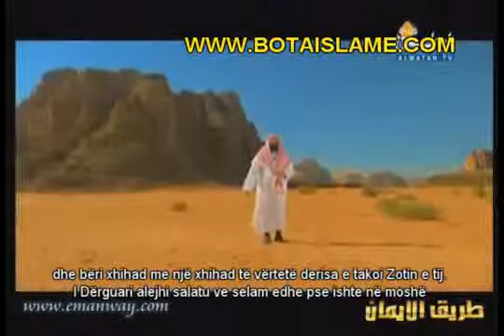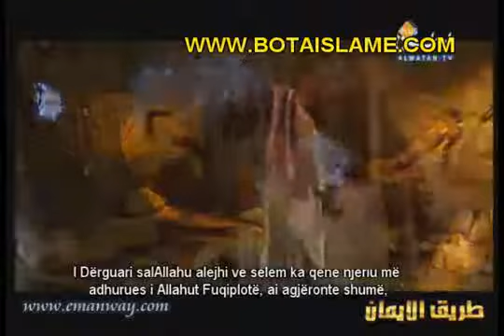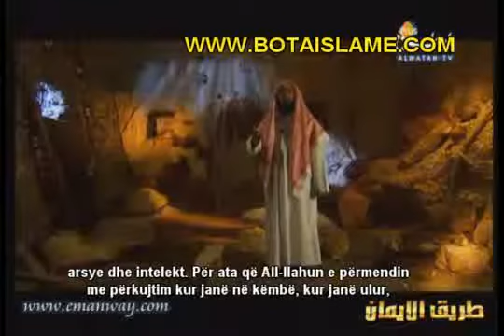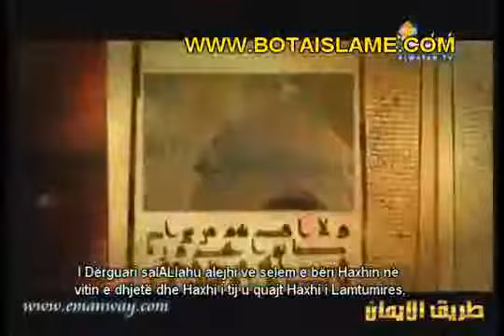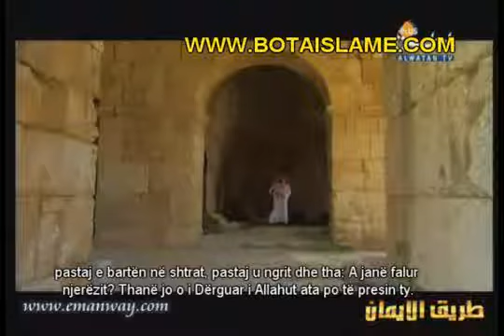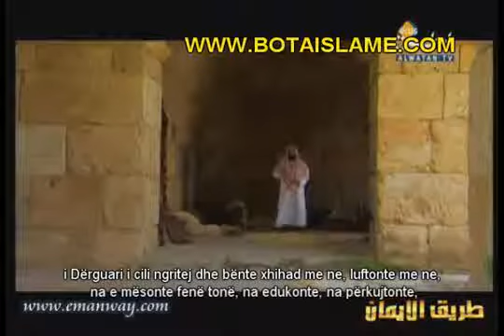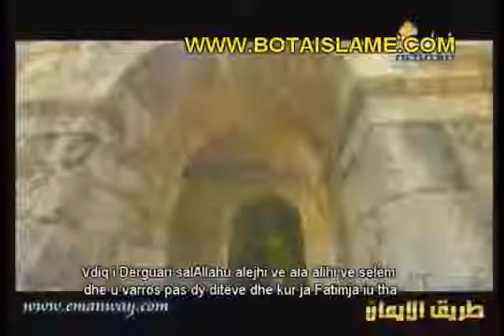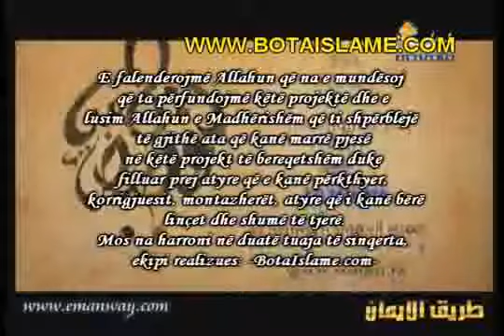Pejgamberi Muhameddi a.s Pjesa 2. Histori- 30